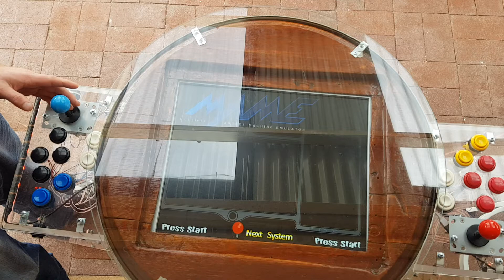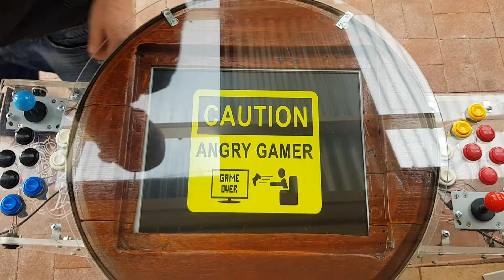Dk wine barrel arcade